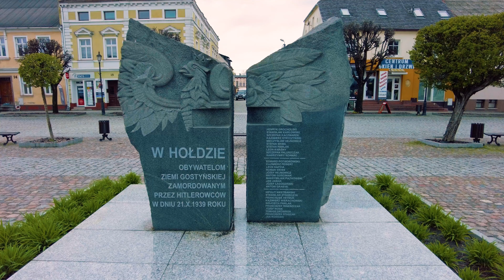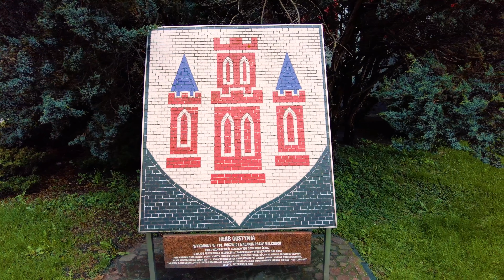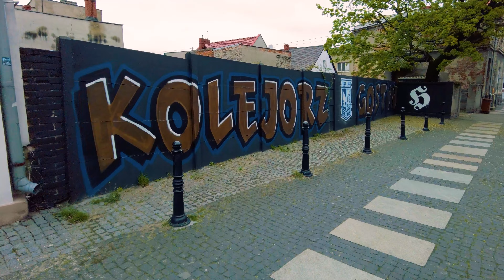Spacerkiem po Gostyniu - co warto zobaczyć w centrum miasta? [4k]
Gostyń – miasto powiatowe w województwie wielkopolskim, w powiecie gostyńskim, w gminie Gostyń.

Pierwsze wzmianki o osadzie pochodzą z 1136 roku.
1278 - miasto lokowane z woli księcia wielkopolskiego Przemysława II na prawie magdeburskim, zbudowane zostało od podstaw na wysepkach w starorzeczu rzeki Kani.

We wczesnym okresie piastowskim większość terytorium obecnego powiatu gostyńskiego należała do rodu Awdańcow.

Na początku XV stulecia odnotowano znaczny rozwój tutejszych grodów, a przede wszystkim miejscowego tkactwa i sukiennictwa.
Kolejne kilkaset lat to okres, w którym podstawą utrzymania ludności były: drobne rzemiosło, handel oraz rolnictwo.

W roku 1793 większość obszaru włączono - po opanowaniu tych ziem przez Prusy - w skład powiatu krobskiego (miasta Gostyń, Krobia, Poniec i Piaski).

W okresie Księstwa Warszawskiego Ziemia Gostyńska weszła w skład podprefektury krobskiej, a po roku 1815 znalazła się w jurysdykcji Wielkiego Księstwa Poznańskiego. W 1836 roku wszystkie grody otrzymały ordynacje miejskie, co zwiększyło znacznie ich samodzielność.

W roku 1887 utworzono powiat gostyński, a siedzibą władz został Gostyń.

Początek wojny to dla mieszkańców ziemi gostyńskiej dzień 6 września, kiedy na terytorium powiatu weszły jednostki armii niemieckiej. Już dwa dni później cały obszar znalazł się w granicach III Rzeszy.